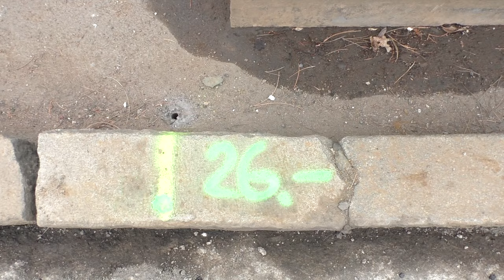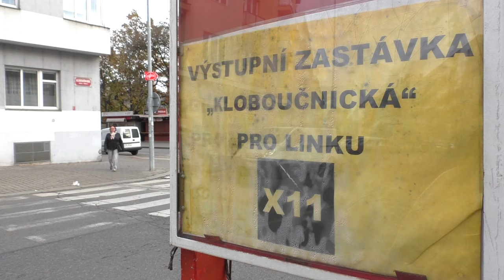Poslední etapa tramvajové výluky na Spořilově | REPORTÁŽ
Roční spořilovská tramvajová výluka a její poslední etapa – co se ještě opravuje? Na konci videa je navíc shrnutí celé výluky.

Kamarádíme se SPVHD - Sdružení přátel veřejné hromadné dopravy. Sledovat nás a další části SPVHD můžeš třeba na Facebooku